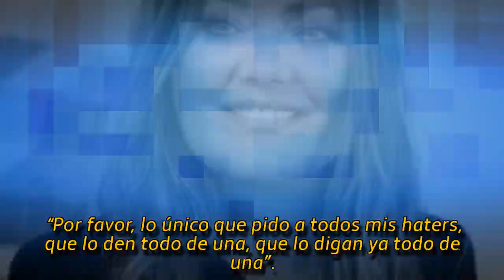Amaia Montero se defiende de las críticas: “Es evidente que tuve problemas de sonido” || LVTNAszok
Amaia Montero se defiende de las críticas: “Es evidente que tuve problemas de sonido”
►® Si tiene algún problema de derechos de autor, contáctenos directamente. (Eliminé el video en 24 horas, gracias).